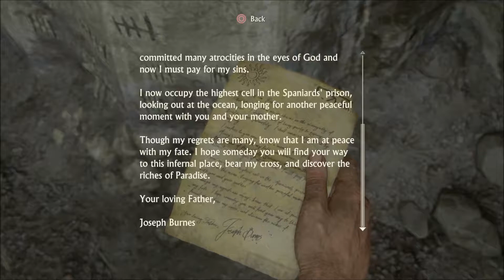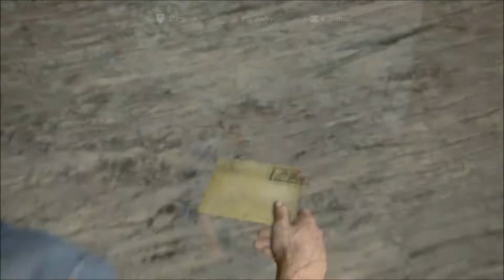Uncharted 4: A Thief’s End Playthrough [02/33]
Uncharted 4 - A Thief’s End (PlayStation 4)

Sam and Nate infiltrate a Panamanian jail to gain access to Avery’s first mate; Burnes’ cell, so he can find out the whereabouts of Henry Avery’s treasure. However, tragedy hits the two brothers when they attempt to escape the prison.